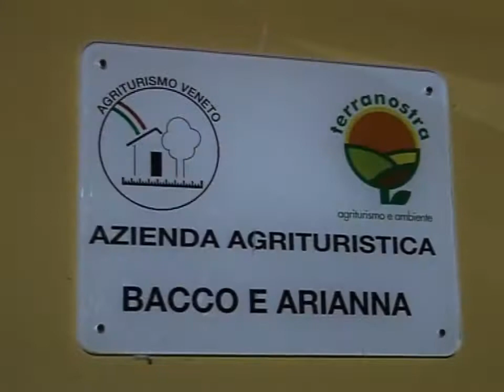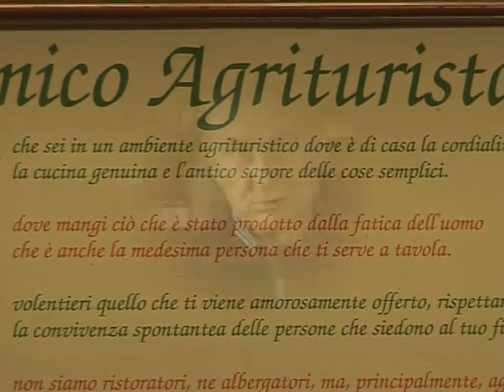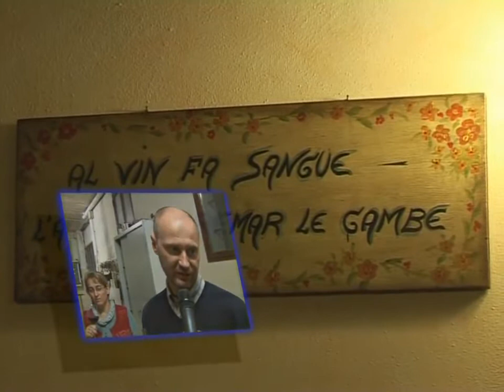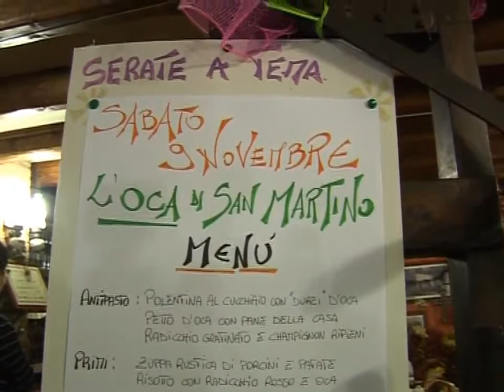bacco arianna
9 novembre 2013 -- Vò Euganeo -- Agriturismo Bacco e Arianna

Prodotti genuini ma soprattutto un ambiente familiare particolarmente vocato ad offrire accoglienza secondo i canoni di una antica tradizione, sono caratteristiche che identificano l'attività agrituristica e la qualificano come eccellenza, in un contesto sociale avaro di attenzioni e povero di riferimenti valoriali.
L'agriturismo Bacco e Arianna, si distingue per aver mantenuto da sempre la fede in un progetto, che tutela la cultura di un territorio e rende esemplare una attività professionale che ha il privilegio di esaltare i rapporti umani.